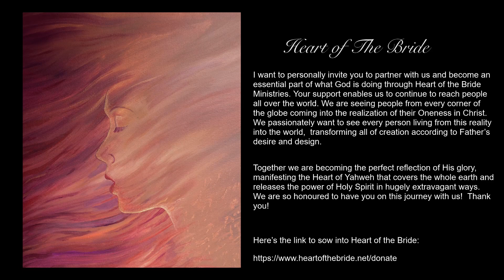Maturity though the Avenue of Faith by Kym Whitman